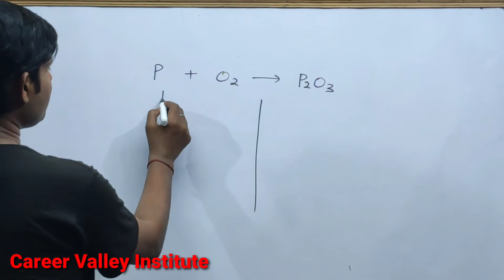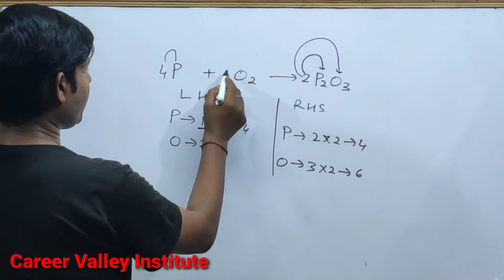How to Balance P+O2=P2O3|Chemical equation P+O2=P2O3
How to Balance the equation P+O2=P2O3 count the number atoms of each element on both the side of arrow in the chemical equation and write in table.